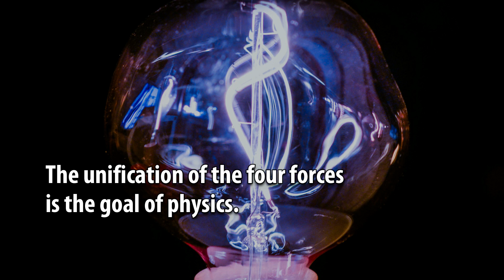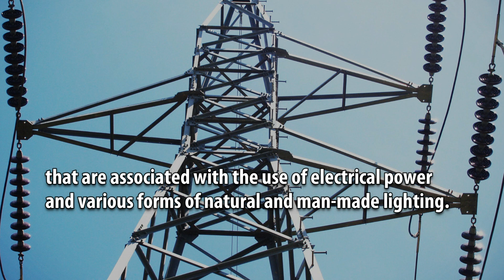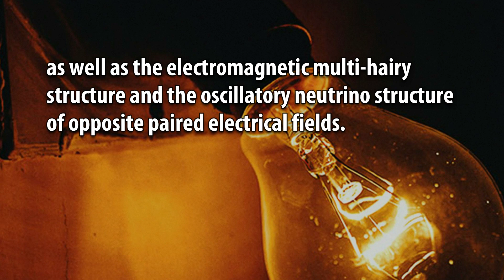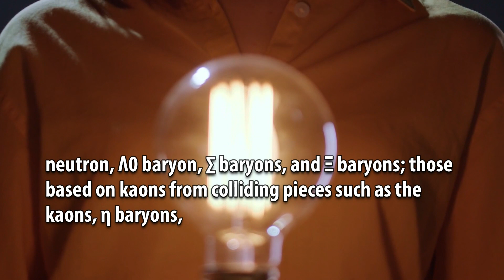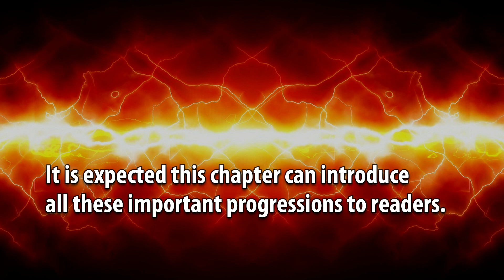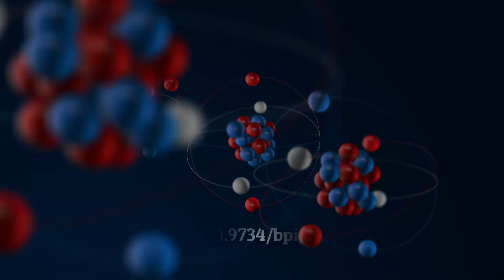The Electromagnetic Unification of Four Forces and Proposal for Structures of Particles